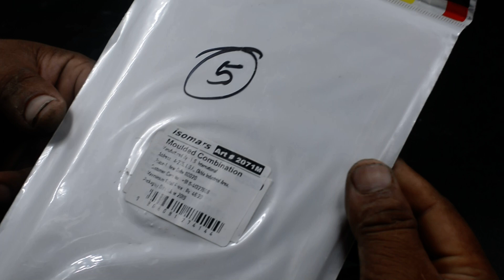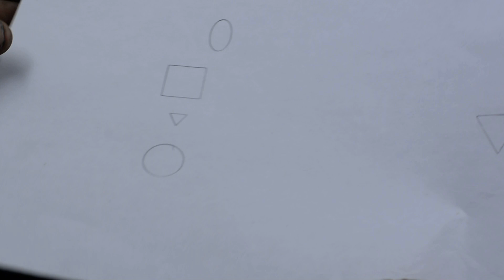Plastic Moulded Combination Drawing Template Ruler Kit, Architect Scale, Art # 2071M